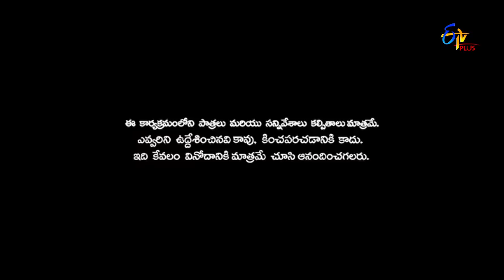Patas | Getup Srinu & Ramprasad Performance | 18th October 2018 | ETV Plus